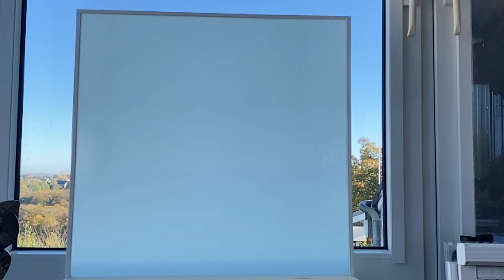Schaltbares und dimmbares Glas als Sichtschutz - Trübungswert 3,9 % aus der 3.Generation - günstig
Schaltbares Glas als dimmbares Glas extra klar mit dem Trübungswert (Hazewert 3,9 % ...günstig ab 533,--€ inkl.19 % Mwst. je m2

Schaltbares und dimmbares Glas " extra klar "  der letzten Generation wird als modernster Sichtschutz auf Befehl mit Knopfdruck oder Schalter/Taster bzw. über die Haustechnik in Wänden und als Trennwände geschaltet.

Gerade im Bürogebäude oder im Hauseingang ist schaltbares Glas was auch als dimmbares Glas verwendet wird, sehr stark gefragt. Denn in einer Glastrennwand des Besprechungsraumes oder in der sonst einsehbaren Haustüranlage, ist schaltbares und dimmbares Glas das bestmögliche was heute als Hightec - Lösung zur Verfügung steht.

BAUSYSTEME STOCK seit 1994
Zum Lohbusch 42 B
D-42111 Wuppertal

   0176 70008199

Gern kommen wir mit dem zu Ihnen um das gesamte Lieferprogramm 1:1 zu zeigen.

Gern hören wir von Ihnen